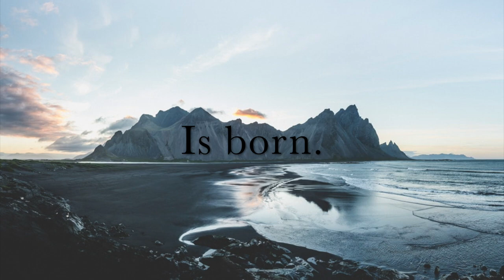Video #1 | All about: Leif Eriksson | Stories of the Past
Make sure to Download the free PDF of this video:
COPY AND PASTE:
file:///Users/noah/Downloads/leif%20eriksson%20(1).pdf

In this video, I will take time to remember the key factor of the establishment of the Americas, Leif Eriksson.

Leaf Eriksson was a Norman (Viking) explorer, whose father goes by the name, Eric the Red (Another known Norman explorer). I will also dive deep in Eriksson's early life, being a child in the Viking age. Enjoy!